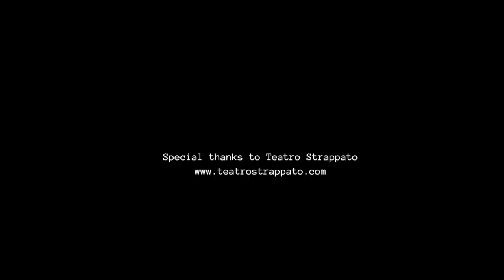incounterpoint vol.1 - Teatro d' Aledo, Spain (full)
Live performance at Teatro d' Aledo in Aledo, Spain on the 30th of April 2016.

Kostas Tataroglou: Video projection
Tassos Tataroglou: Trumpet, Electronics

At 46:30 the text is excerpt of a poem by Br. Anton Rotzetter (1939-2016).
Spanish translation: Astrid Peterson, Teatro Strappato

The original excerpt in German
"[...] nirgendwo
bin ich zuhause

nicht im Land
das eingetragen ist in meinem Pass
es schafft Fremde aus
              übt zweierlei Recht
verbietet Kreuz und Minarett[...]"